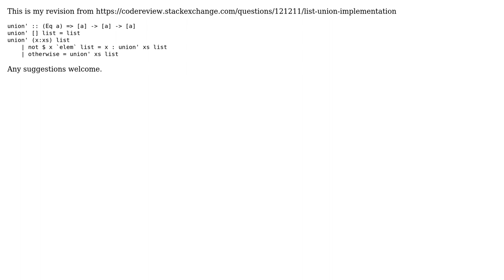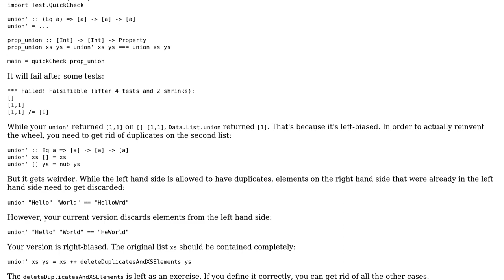Code Review: Haskell union list implementation pt 2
With thanks & praise to God, and with thanks to the many people who have made this project possible! You are responsible for your own actions.